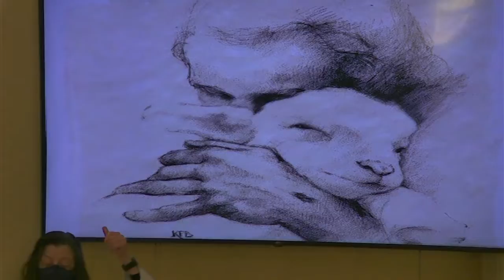Good Shepard Sermon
Listen to PK's sermon 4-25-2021